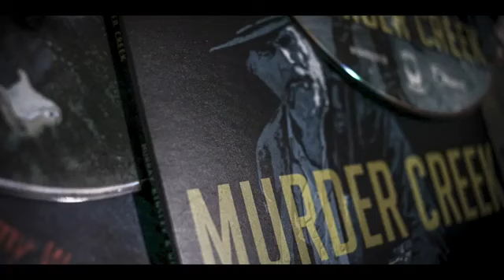Murray Kinsley & Wicked Grin Let Me Love You